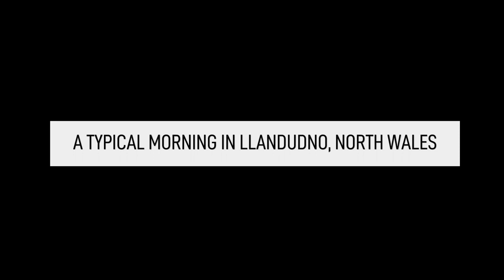Gangsta Kashmiri Goats roaming the streets in Llandudno, North Wales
Vibrant and bustling, Llandudno in North Wales is a charming seaside town where many locals enjoy a good morning walk alongside the spectacular surroundings. But in this particular video, we've captured something much more special - a group of Kashmiri goats walking along the street! It's not an uncommon sight in Llandudno as the Kashmiri goats have become quite well-known throughout the town and indeed 'celebrities' across the globe.

Watch as the group freely roam around the streets with ease, bringing so much joy to the people who pass by. If you find yourself in Llandudno anytime soon, you might just be lucky enough to spot these energetic little critters as they take their morning stroll!